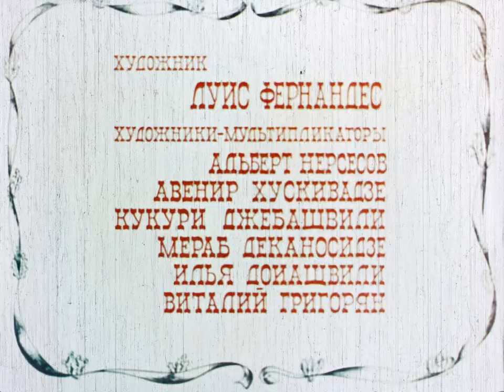КАКТУС грузинский мультфильм 1976 Грузия фильм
Сказка про человека, мечтавшего вырастить кактус голубого цвета, и про ёжика, который мечтал найти друга.
Год выпуска: 1976
Страна: СССР
Киностудия: Грузия-фильм
Жанр: рисованный мультфильм, короткометражка
Продолжительность: 00:16:51
Перевод: не требуется
субтитры: отсутствуют
Режиссёр: Гурам Петриашвили